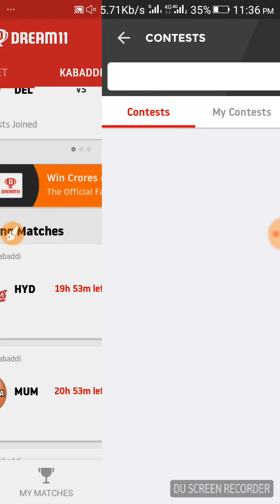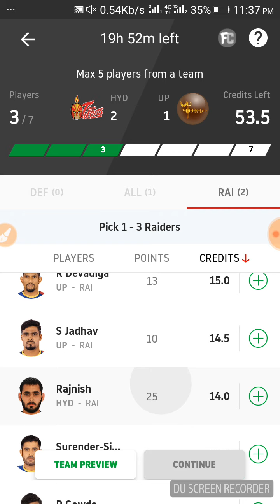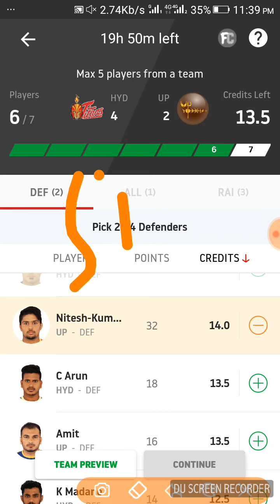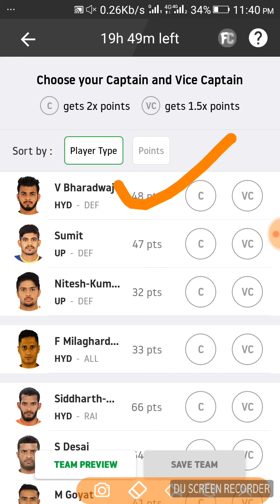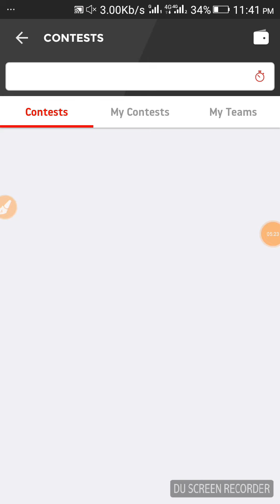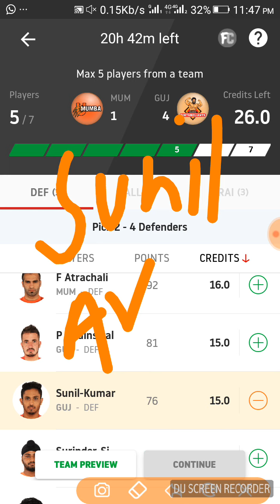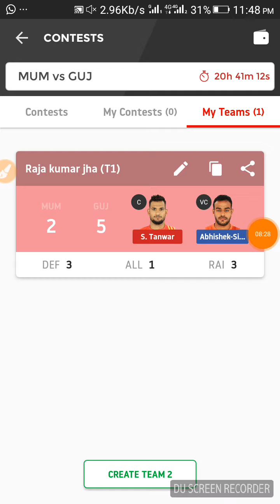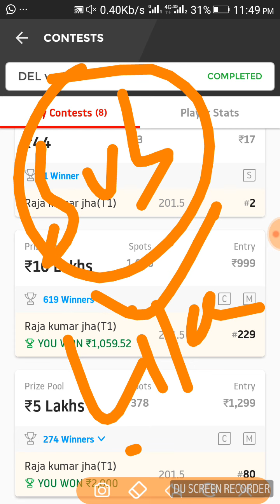HYD vs UP and DEL vs GUJ best dream 11 kabaddi team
Suno sabki karo apni